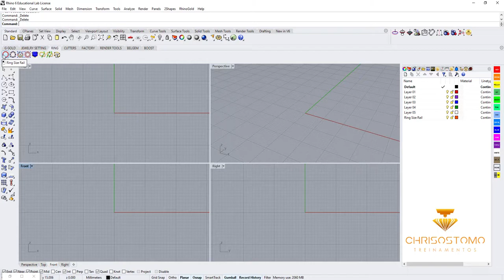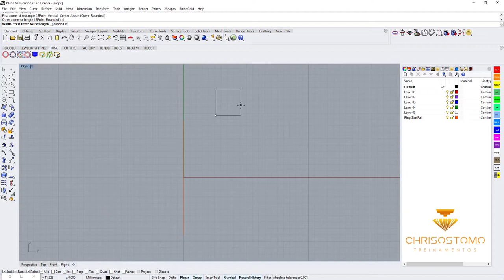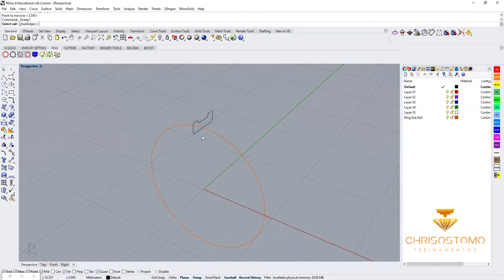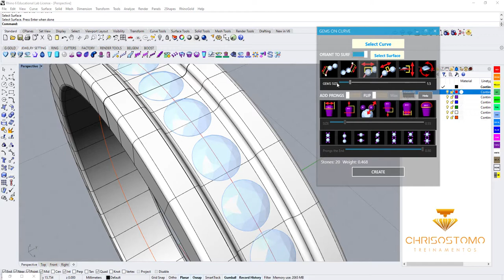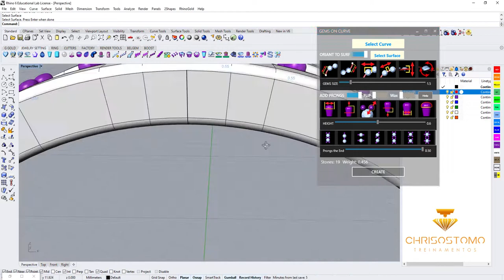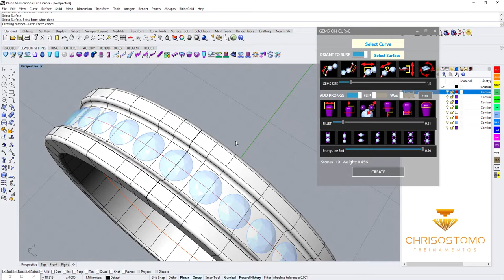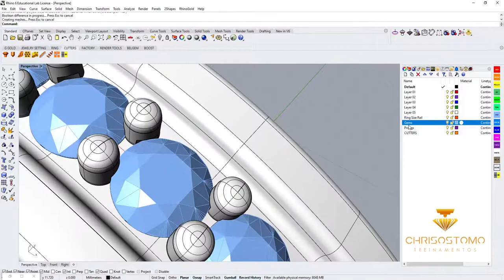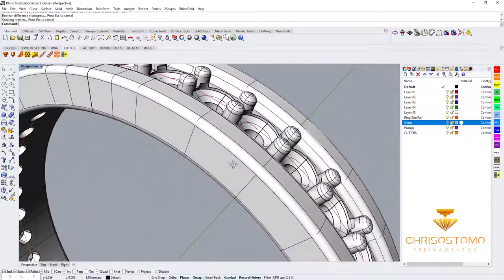Aro com cravação Grasshopper Gold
Plugin Gratuito do Rhino para design de joias
Quer aprender mais sobre esse plugin? As aulas estão disponíveis em nosso curso online de Rhino e também na formação completa